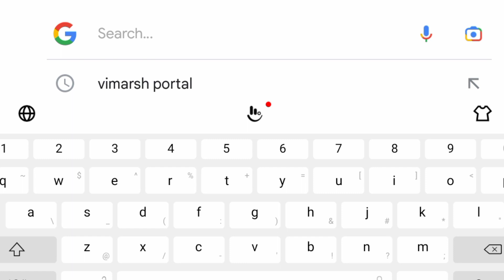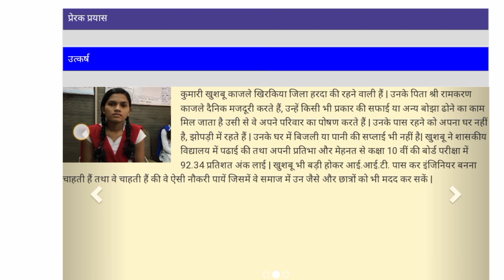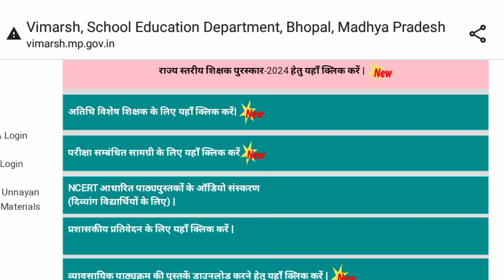कक्षा 9वी और 11वीं रिजल्ट 2024 कैसे देखें ? || Class 9th & 11th Result 2024 kaise check Kare mp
class 9th & 11th varshik pariksha result 2024/mp board result 2024/9th & 11th result kab aayega 2024?@maneeshsingkushwaha

9th 11th ka result kaise check kare 2024
Varshik pariksha ka result kaise check kare
Annual exam ka result kaise check kare
Mp 9th 11th result 2024 varshik Pariksha
Mp 9th 11th result 2024 Annual exam
Mp 9th 11th result date 2024 annual exam
9th 11th result date 2024 annual exam
9th 11th result date 2024 annual exam Mp
Class 11th varshik Pariksha result kaise check kare
Class 9th Varshik pariksha result kaise check kare
9th 11th result kaise check kare online
11vi ka result mobile par kaise check kare
9vi ka result mobile par kaise check kare
9th 11th ka result kab ayega mp ka
Mp Board 9th 11th result kab ayega
Mp Board 9th 11 th result kaise check kare
Class 9th 11th result kaise check kare mp
How to check 9th 11th result mp
9th 11th ka result kab tak ayega mp Board
Mp Board class 11th result
Mp Board class 9th result
9vi 11vi ka result kab tak ayega mp 2024
9vi 11vi ka result kaise taiyar hoga
class 9th ka result kaise taiyar hoga
Class 11 th ka result kaise taiyar Hoga
9vi ka result kaise dekhe
class 9th result 2024,class 11th result 2024,MP board
class 9th result 2024,MP board class 11th result
2024,MP Board class 11th result kaise dekhen
2024,class 9th result kaise dekhen 2024,MP Board
class 9th result 2024 kaise dekhen,MP Board class
11th result 2024 kaise dekhen,class 9th result kaise
check Karen,class 11th result kaise check
Karen,vimarsh portal per result kaise dekhen,vimarsh
portal result 2024,class 9th result kab aaega
2024,class 11th result kab aaega 2024,result Date9th
11th varshik Pariksha result 2024, Mp Board varshik
pariksha, Result kab aayega class 9th 11th,

class 9th 11th result kaise dekhe 2024 / कक्षा 9वी 11वी का रिजल्ट कैसे देखें 2024 / 9th 11th result